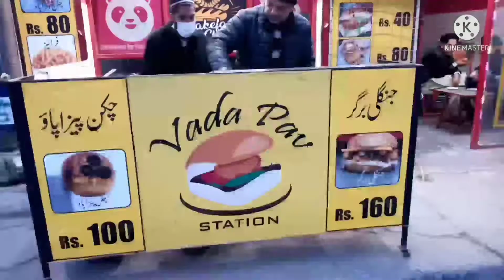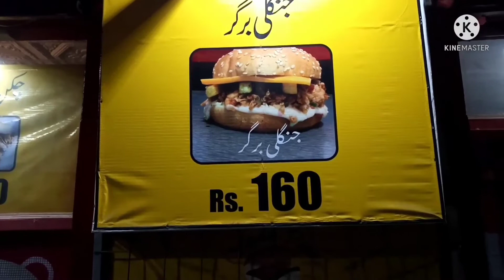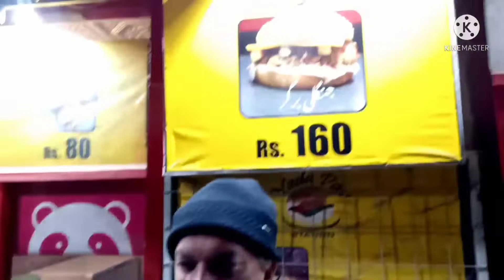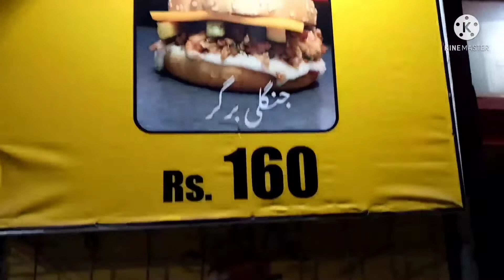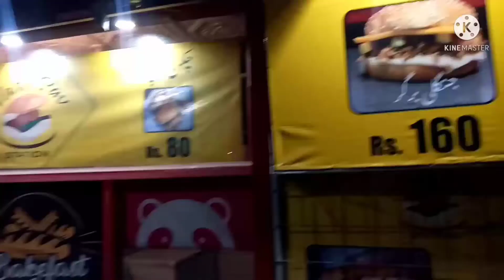Gujranwala Food point 🍞